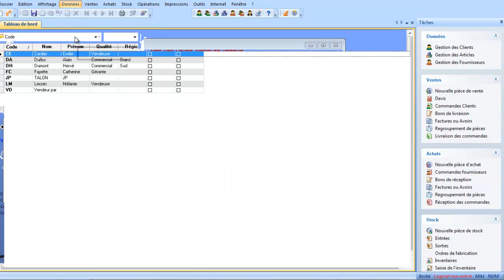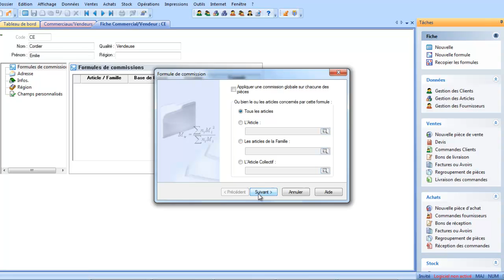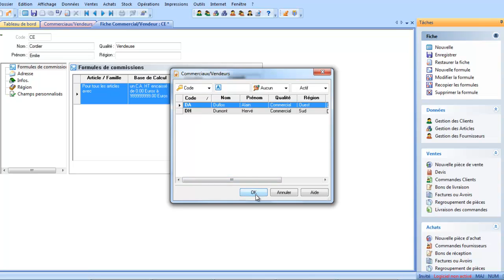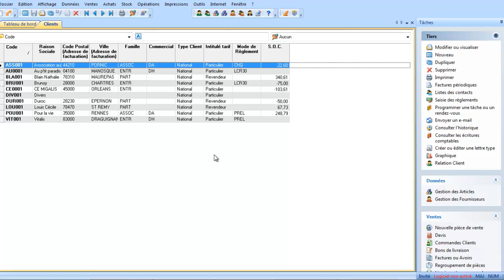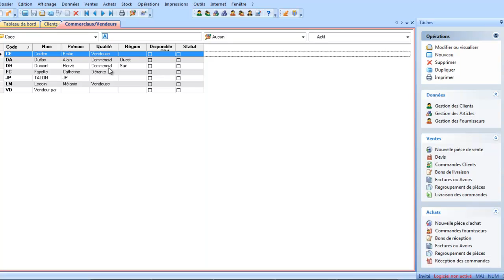EBP Point de vente : les commerciaux et vendeurs